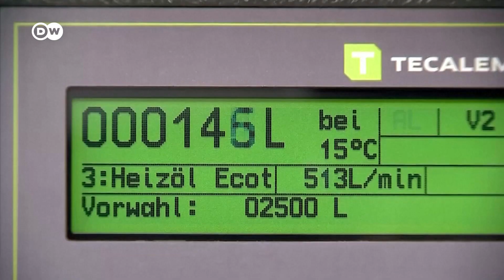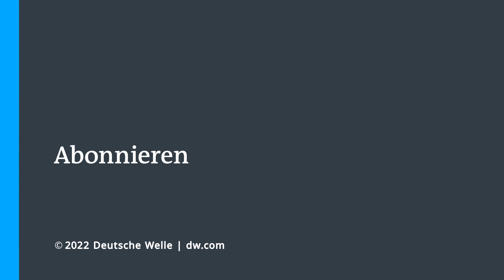Was bringt das Entlastungspaket wirklich? | DW Nachrichten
Bahnfahren und Autofahren günstiger machen, Heizkosten senken - ab Juni soll das Energieentlastungspaket der Bundesregierung genau das erreichen. Denn seit dem Krieg in der Ukraine sind die Preise für Treibstoff, Gas und Öl deutlich gestiegen. Was bringt das Paket wirklich? Ein Gespräch mit Duraid El Obeid vom Dachverband Mittelständische Energiewirtschaft Deutschland und Volker Quaschning, Professor für regenerative Energiesysteme an der Hochschule für Technik und Wirtschaft in Berlin.